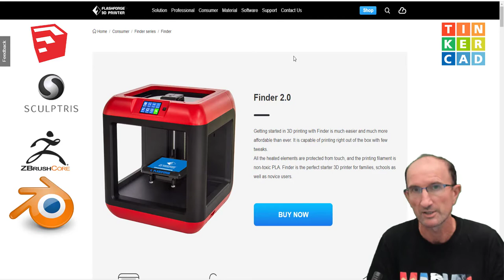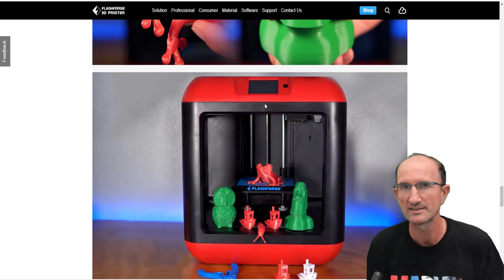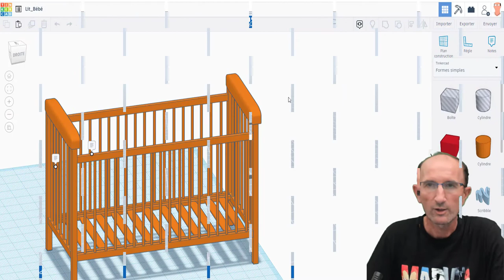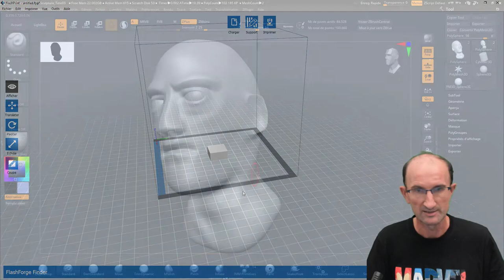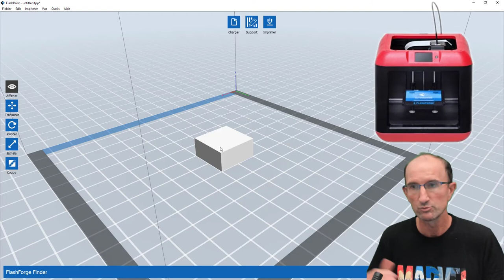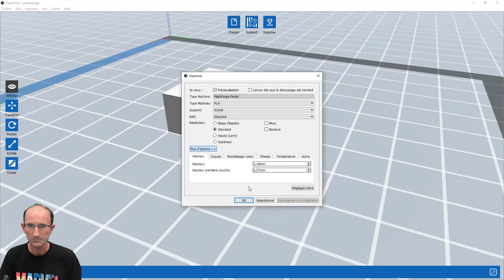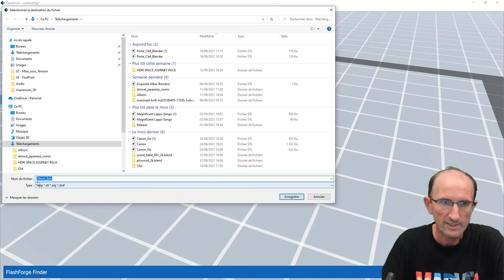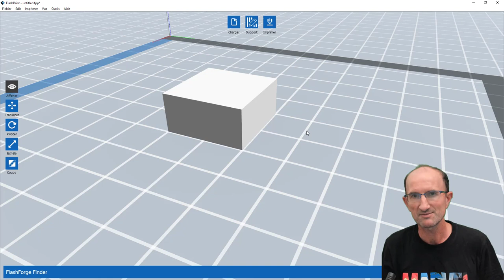Impression 3D - 03 - ma première impression - Flashforge 3D Printer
Donc cette fois-ci, nous allons voir comment imprimer un objet très simple, d'où le titre ma première impression, je vous monterais que l'on peut imprimer sur Blender, Sketchup, Sculptris, Tinkercad, Zbrushcore et que l'on a des passerelles afin de passer par des objets dont l'extension est OBJ ou STL